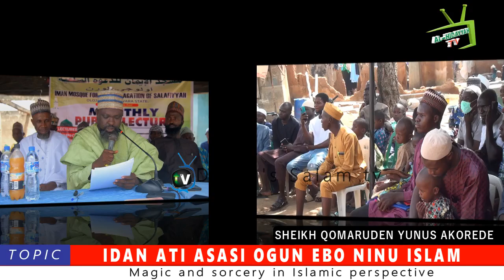IDAN ÀTI ASASI OGUN EBO NINU ISLAM BY: SHEIKH QOMARUDEN YUNUS AKOREDE